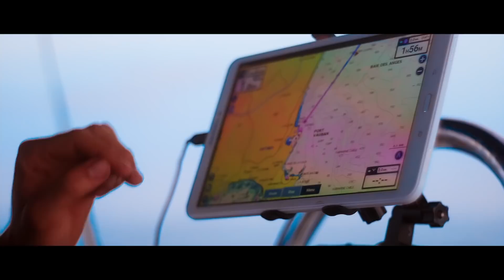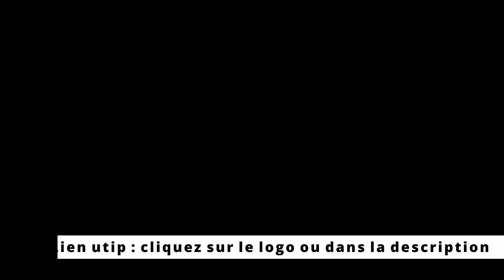VOILIER + COUPLE = ?? # voilier coraille en voyage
Comment se passe la vie en couple a bord d'un bateau ! On répond a cette question ;)

Coucou , on est Céanie et Fabien et on aime voyager sur notre bateau en France et en Europe ( pour l'instant ! ) . On adore naviguer a la voile sur notre voilier : coraille , et faire de la musique !
Naviguer en méditerranée c'est vrai que c'est différent , difficile par fois mais ca offre des variétés incroyables de paysages alors n'hésitez pas a vous abonner pour suivre nos aventures avec nous !!

hi, we are  Céanie et Fabien , french ,  and we love to travel on our boat in france and europe (for now!) we love sailing  , and create music .